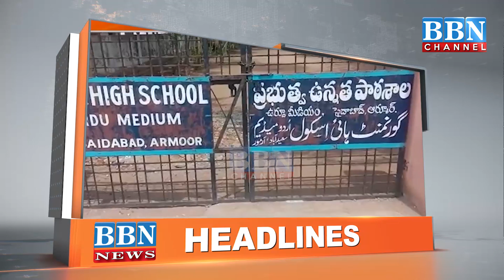HEADLINES​​​​​​​​​​​​ | 17th June 2022 | BBN NEWS